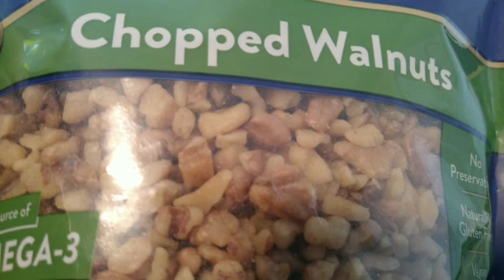Dump Cake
making dump Cake!